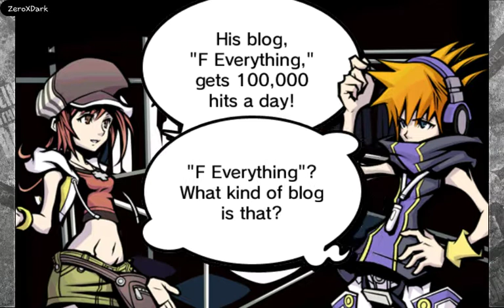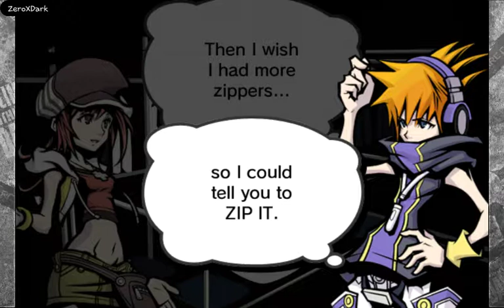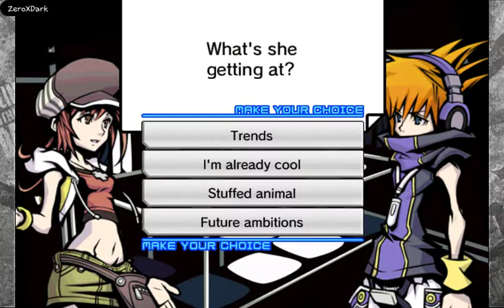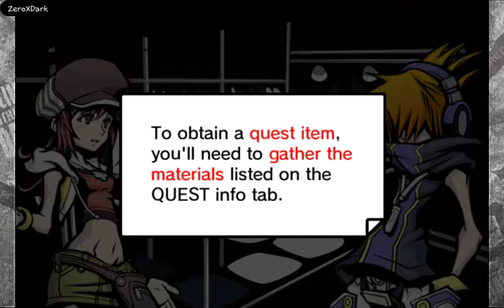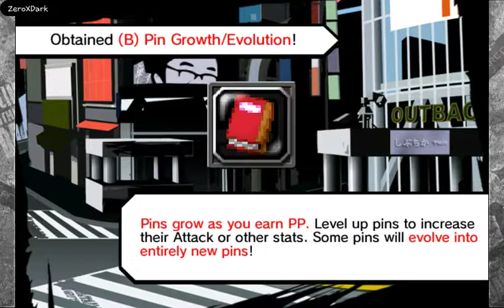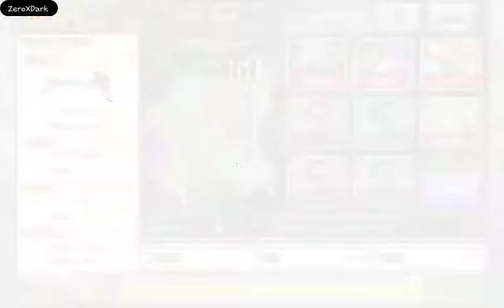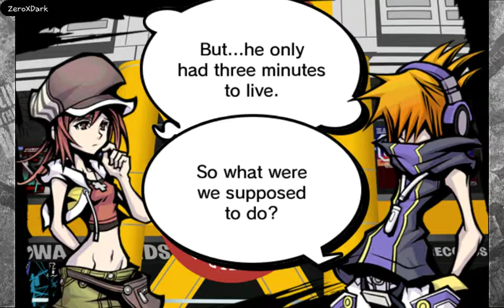The World Ends with You Solo Remix |《Shiki Dia 4》| Borrado | Capitulo #4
El juego se desarrolla en el distrito comercial de Shibuya, en Tokio. Mientras la vida continúa como de costumbre en el mundo real unos pocos elegidos de entre los muertos son transportados a un universo paralelo llamado Underground o Submundo. Es en este plano de existencia dónde tiene lugar el juego en el que participan los protagonistas: el Juego de los Reapers.